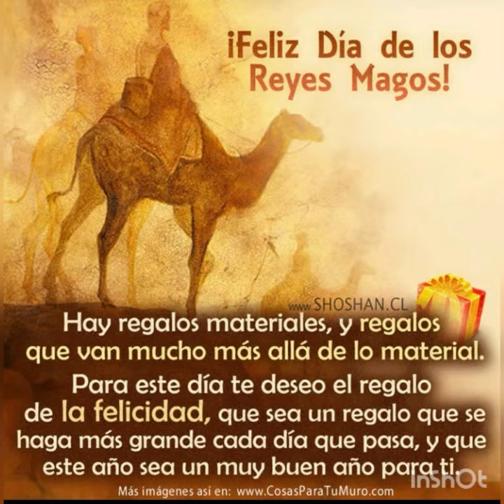¿PORQUE SE CELEBRA EL 6 DE REYES*?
HOLA qieridos hermanos hoy les vengo con un nuevo video en el cual les gablarae les explicare y les enseñare todo lo relacionado con la festividad del los reyes magos del oriente el porque van a aforar al niño jesus y los regalos que le ofrecen que son incienso mirra y oro